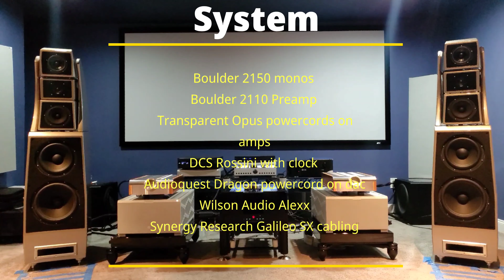Boulder and Transparent !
Boulder and Transparent Opus Gen 5 powercords.